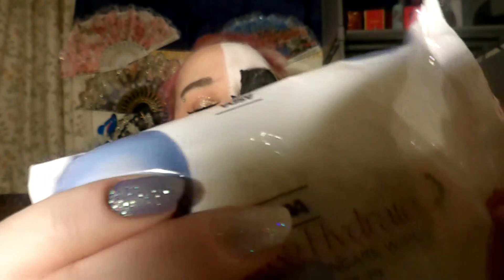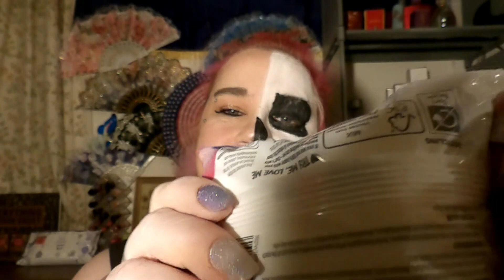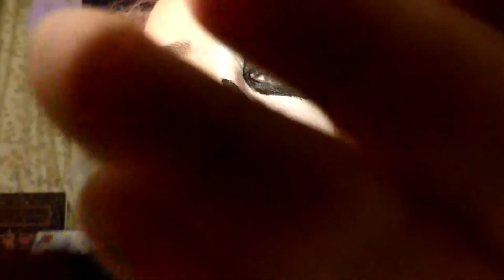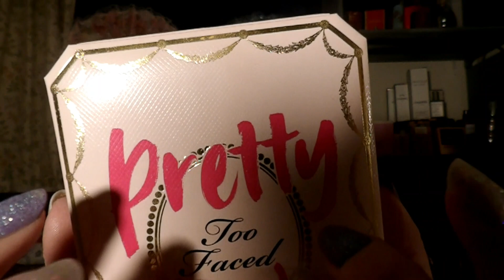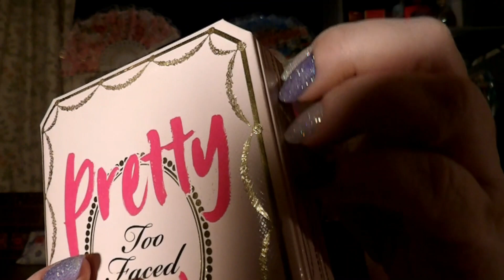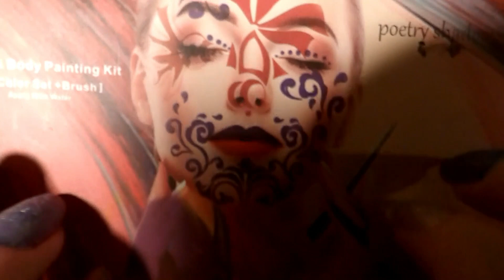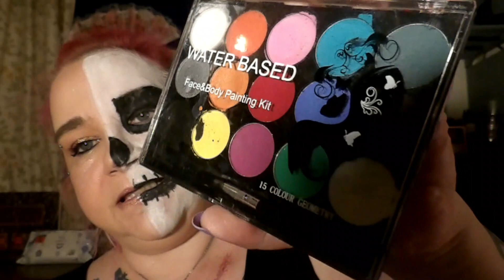💀 ASMR Halloween Makeup 💀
💀Hello my wonderful little berries , in this ASMR video i make you into a cute Skeleton , i hope you enjoy this video and find it relaxing , thank you so so much for watching and i send love and hugs xxxxxxxx

wish list